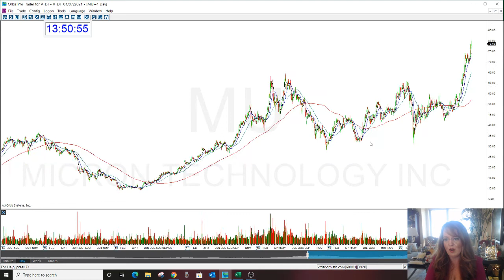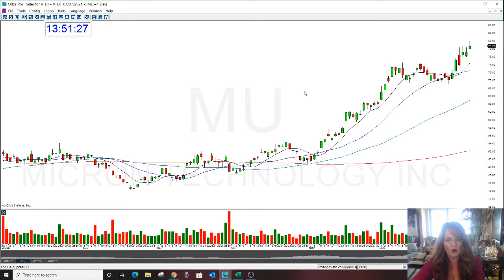MU EARNINGS PREVIEW 1-7-2020